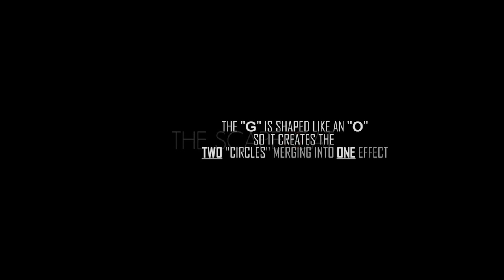THE SCAPEGOAT (2012) | Twins - Sun & Moon - CORONA programming